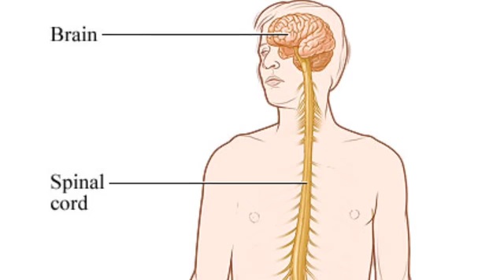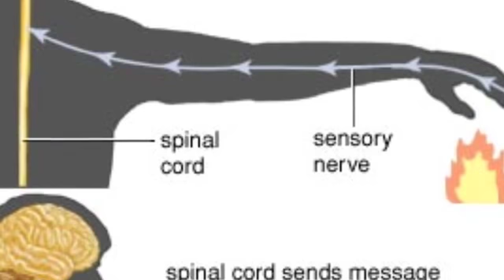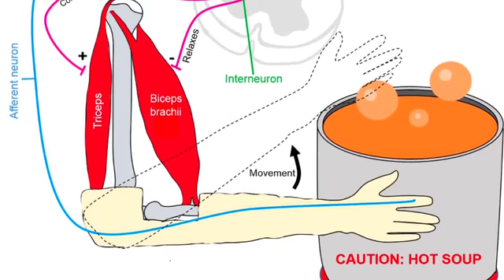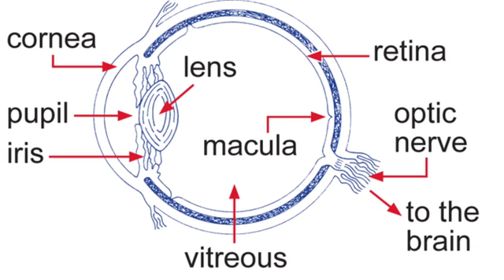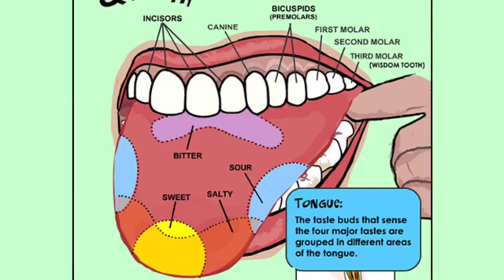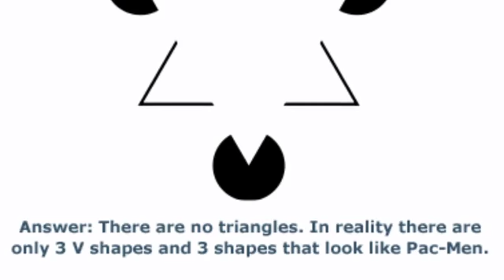Nervous system 6A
cascas cacapedos